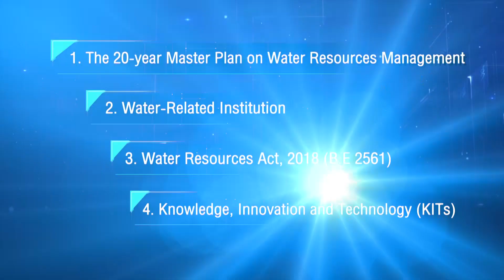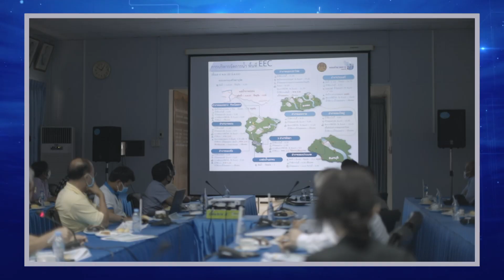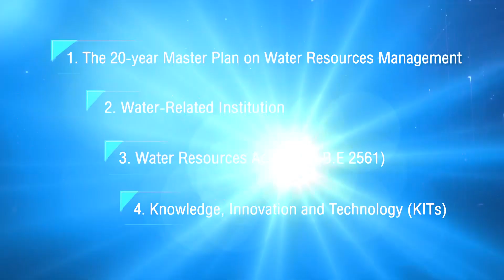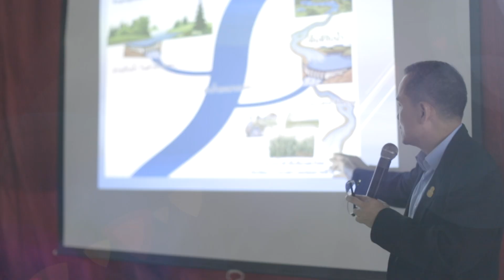Video Presentation Office of the National Water Resources (ONWR)